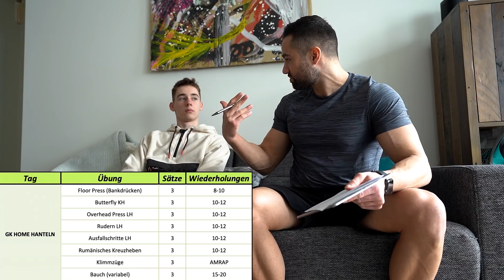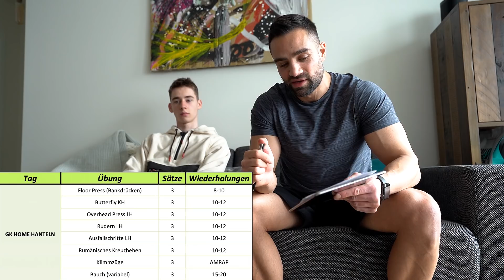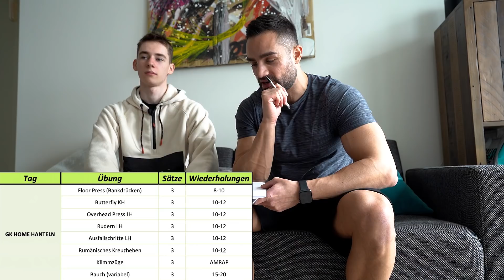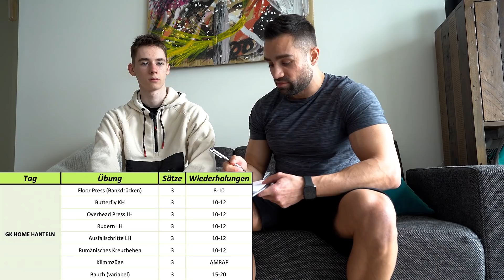Sören am ENDE, gibt er auf? Home Training lässt ihn verzweifeln!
Das Fitnessstudio ist geschlossen und Sören kommt komplett aus seiner Struktur. Der Gedanke an Home Training lässt ihn komplett verzweifeln, er liebt die großen Gewichte und er braucht sie zur Motivation!! Erste Anzeichen von Depression werfen ihn zurück, schafft er es auch mit Home Training weiter am Ball zu bleiben?